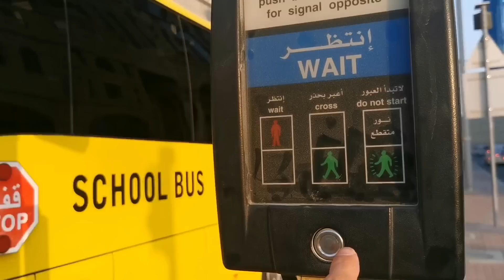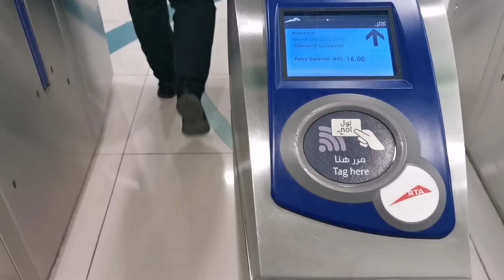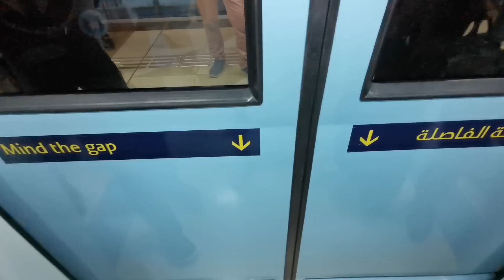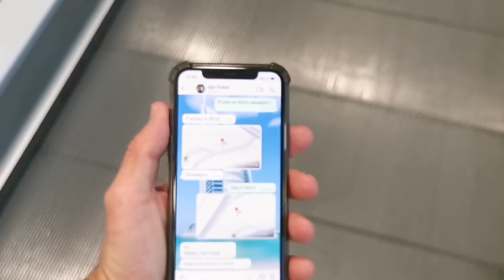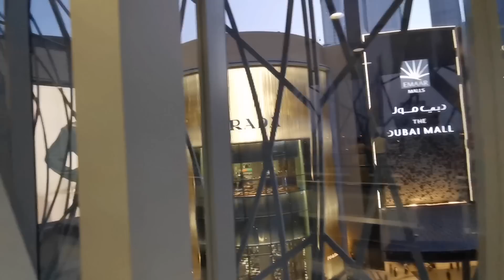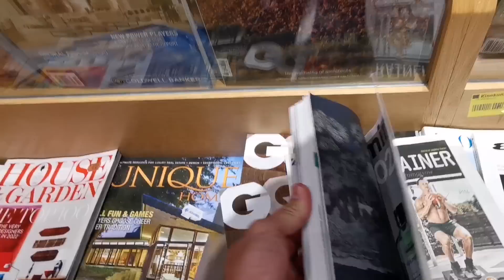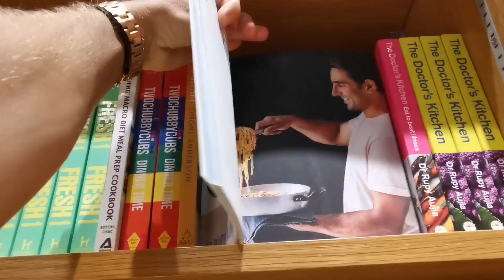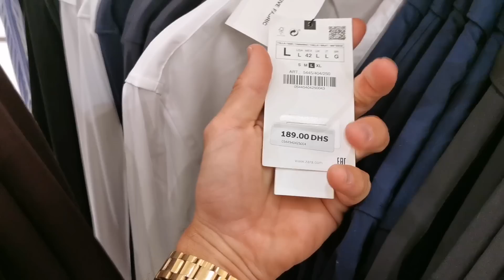Уехал один в Дубай Молл. На самом деле я могу всё сам